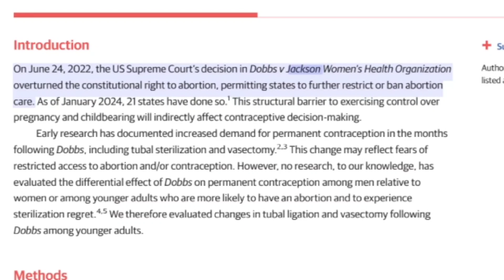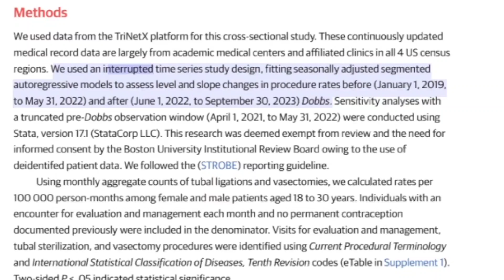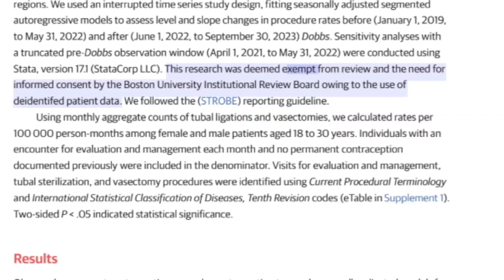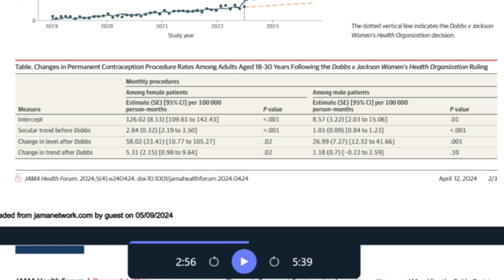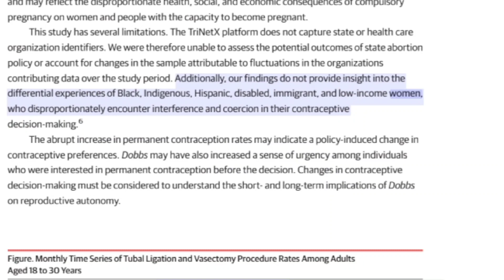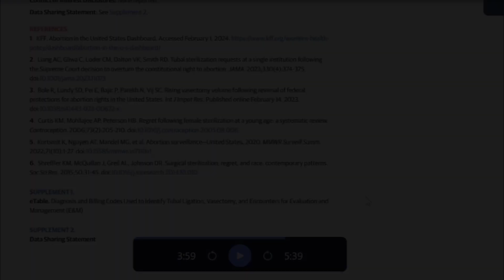Changes in Permanent Contraception Procedures Among Young Adults Following Dobbs (2024)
Shout out to FaeQueenCory for bringing this to my attention.